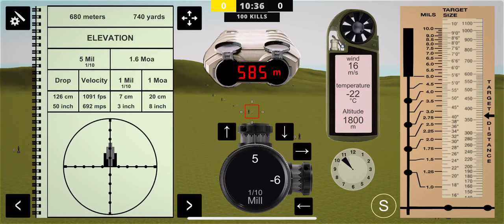Long Range Shooting - Sniper Spirit Multiplayer - Multiplayer Game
Sniper Spirit Multiplayer

Have fun shooting at targets at all distances.

All weather parameters should be taken into account in order to perform a precise shot. The distance, temperature, atmospheric pressure, wind and its direction must be calculated as in reality.

You will have to take alls the weather parameters to calculate the good shoot :
- Distance
- Wind
- Temperature
- Atmospheric pressure

Different Maps are available:
- Desert
- Valley
- Mountain

The spotter mode helps you to do the shooting calculations and the Sniper mode is made to shoot.

This game allows you to get into the skin of a Sniper.

Enjoy, and Keep the Sniper Spirit ...